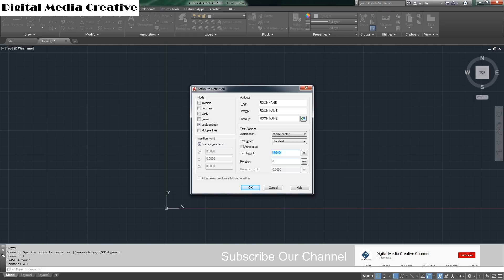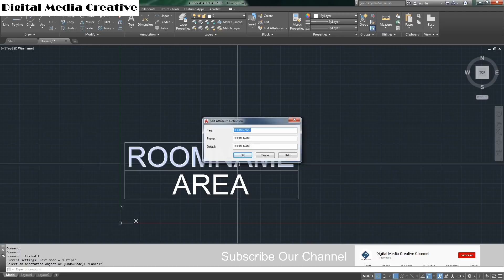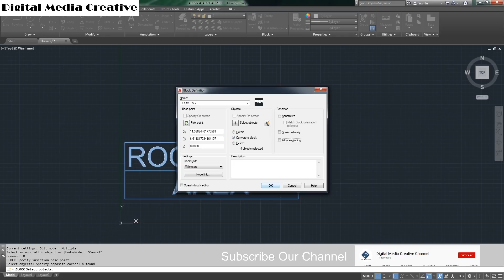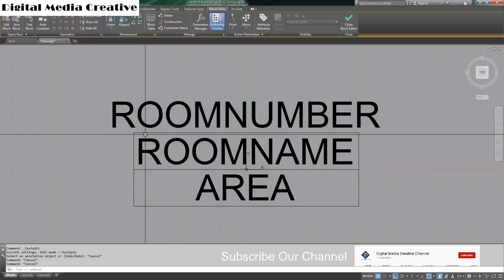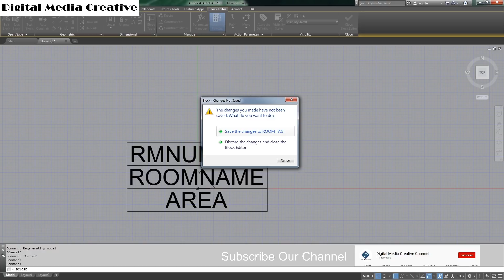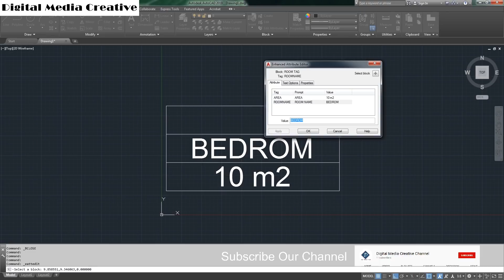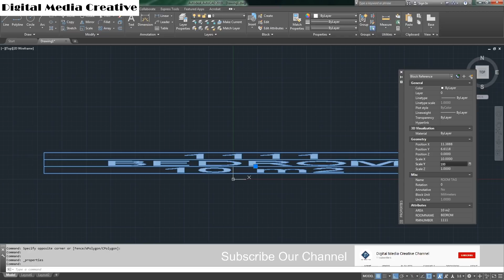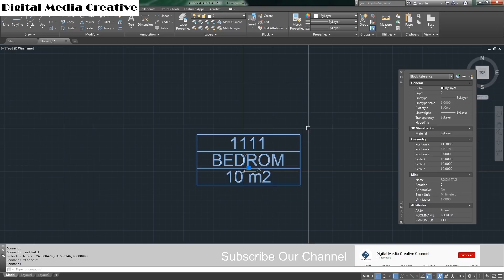Autocad Tips # Attribute Blocks_English Version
Autocad Tips # How to make Attribute Blocks & How to edit
English version